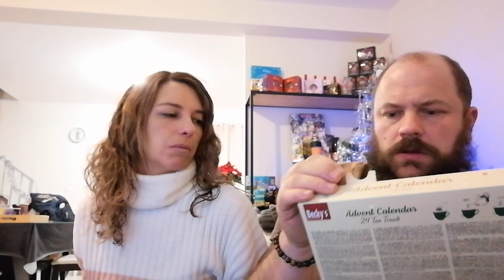ouverture calendrier de l'avent / jour 16 et 17